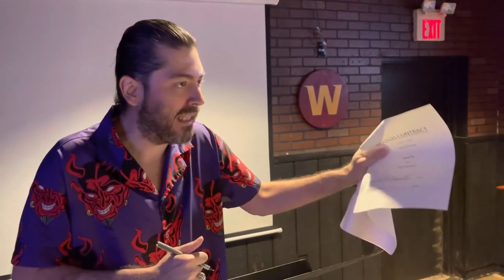Simon Sez is confronted heading into All-StarBattle vol. 2!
With one of Simon’s own SSN cameramen in town, Sez is confronted by his opponent just days prior to their upcoming No Disqualification Match at Pro Wrestling Action’s “All Star Battle vol. 2”!